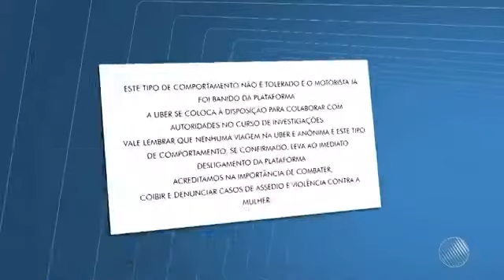Ex-motorista do Uber diz que ficou surpreso com denúncia de que teria acariciado menor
Ex-motorista do Uber diz que ficou surpreso com denúncia de que teria acariciado menor durante corrida na Bahia